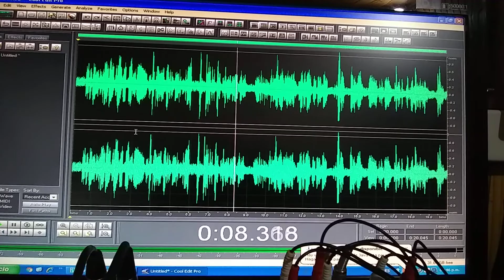Saludo para La Puerta de al lado en FM Cristal 98.9 Villa Carlos Paz Cordoba.